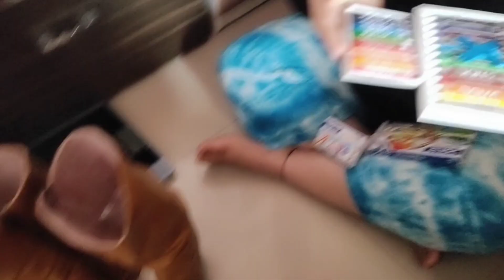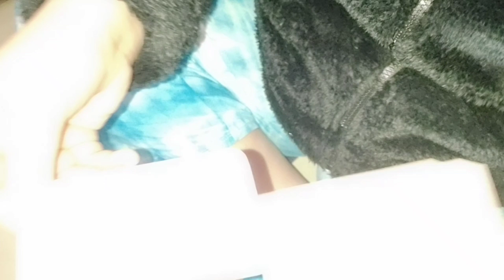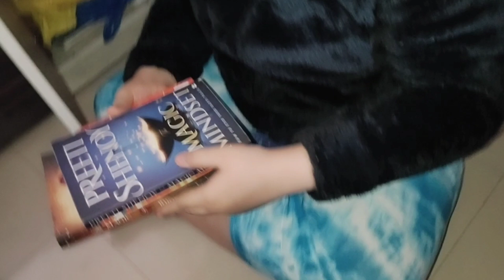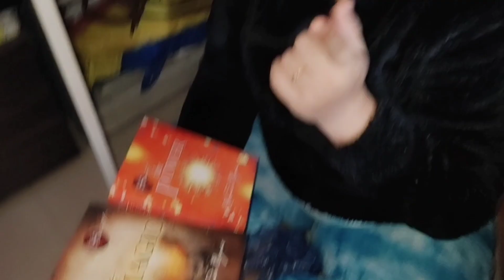कुछ दिनों से बहुत परेशान चल रहे हैं हम !! Winter Season का पहला गाजर का हलवा | Gajar Halwa Recipe